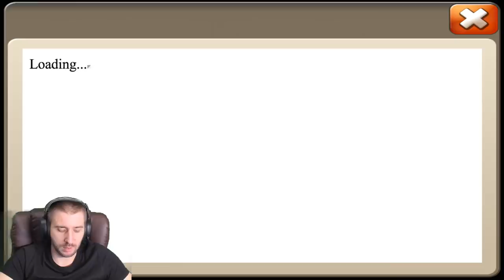ВОТ ТАК ЖИВУТ БЕЗДОНЫ НА IOS \ ROLLING 30 000 \ БИТВА ЗАМКОВ \ CASTLE CLASH